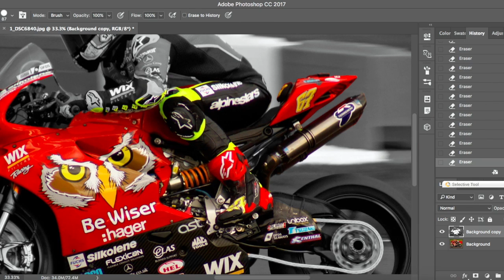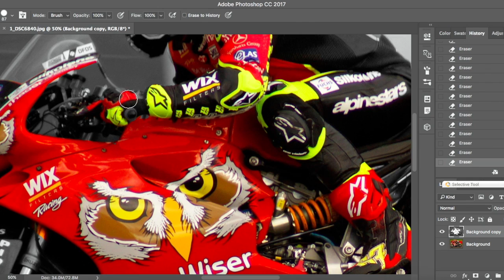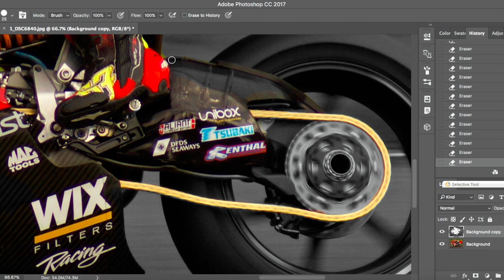Edit of a Shakey Byrne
Music; Apple IMovie-Neon